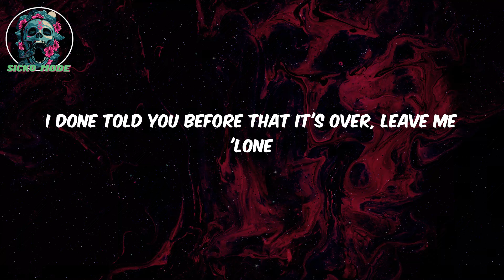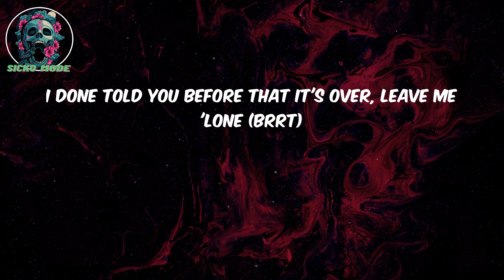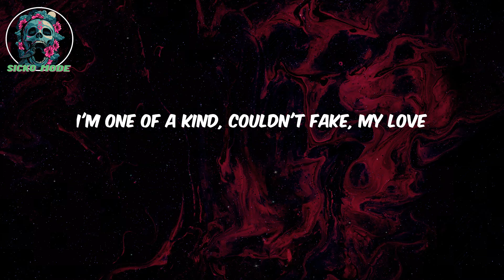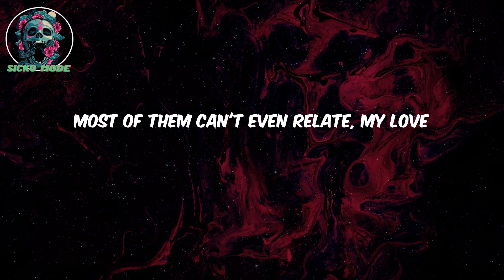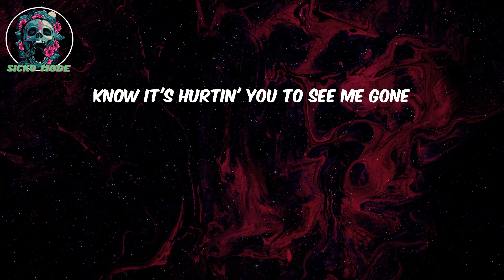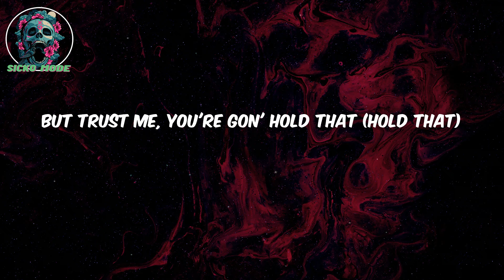(Lyrics) Calling My Phone - Lil Tjay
Lyrics:

I can't